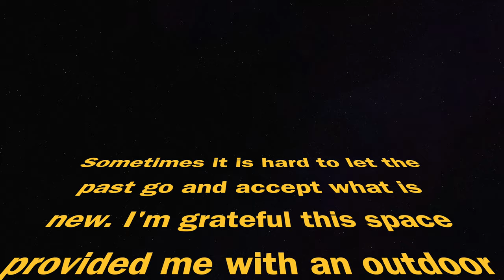"Paved Paradise To Put Up A Parking Lot" Happily Living Life In My Mini RV: Living Gratefully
This video has been re-uploaded.
"Paved Paradise To Put  Up A Parking Lot" as Joni Mitchell sings in her song Taxi. It’s true and sometimes the things you so love give way to progress…So they say.

This is my life. Right here, right now. Join me for a cup of coffee, or a paddle on the river. Oh, you've got to check out my tiny house on 6 wheels. Over nine years living in it. I live my life playing music, being outdoors, being happy just being...in the moment.

Adobe Stock.

a_jack_out_of_the_box